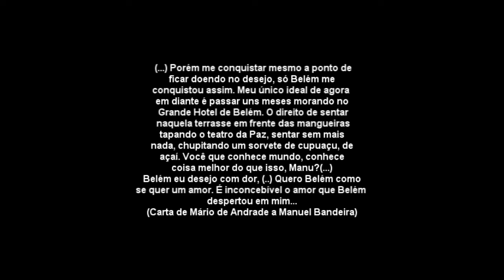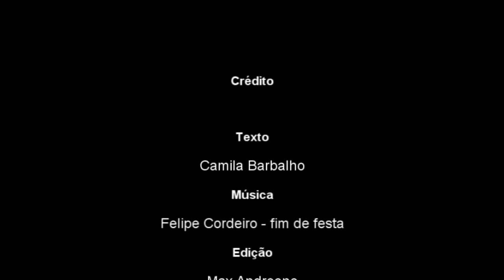Parabéns, Belém!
Homenagem da Door Comunicação a Belém, pelos seus 397 anos.